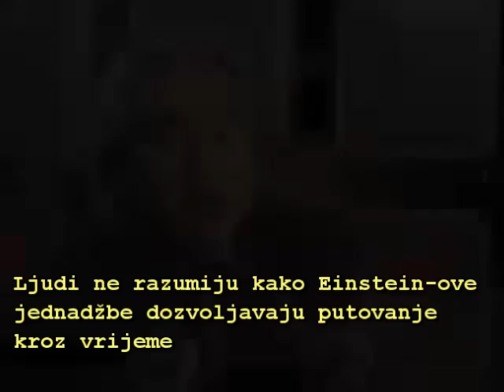Michio Kaku - Putovanje kroz vrijeme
Michio Kaku, priznati njujorkški profesor fizike i autor o konceptu putovanja kroz vrijeme